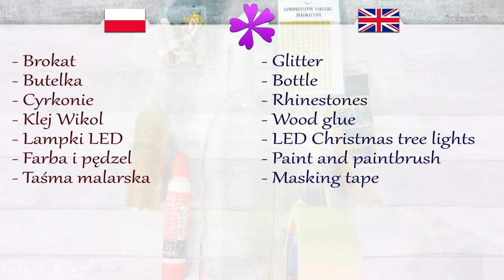DIY New Year's Eve decoration made of bottle 🍾 bottle with lights (ENG Subtitles) - Speed up #649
Today I will show you fast and easy way to make decoration out of bottle.

Needed items:
- Glitter
- Bottle
- Rhinestones
- Wood glue
- LED Christmas tree lights
- Paint and paintbrush
- Masking tape